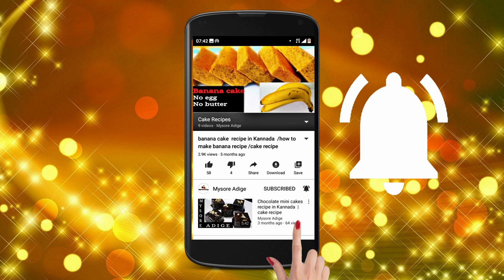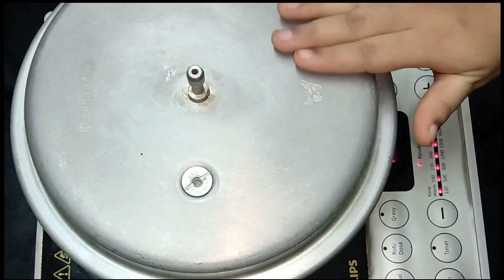Rava pudding recipe in kannada | Home Made rava pudding Recipe only 3 ingeredients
Rava pudding recipe in kannada | Home Made rava pudding  only 3 ingeredients

egg -1